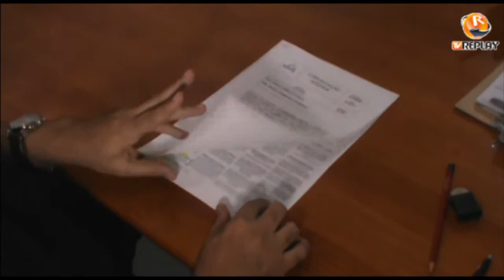30 05 2014 entrevista com o Presidente do DER Antonio João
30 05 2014 entrevista com o Presidente do DER Antonio João